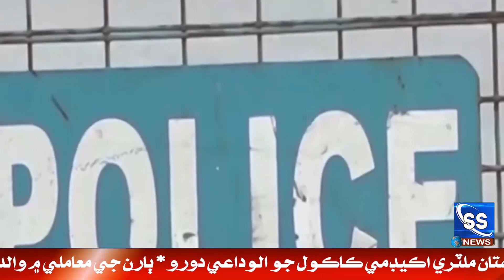Country Ji Kull Abadi 22 Coror Kan Wadhi Wahi, 3 Salan Andar Sawa coror Azafo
ملڪ جي ڪل آبادي 22 ڪروڙ کان وڌي وئي، 3 سالن اندر سوا ڪروڙ اضافو